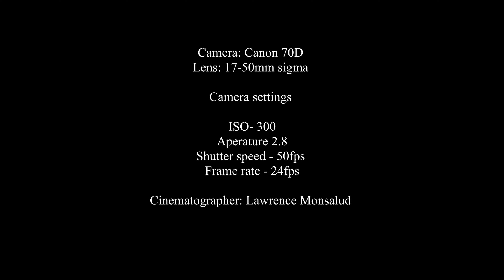Arnold Aka - Amour character In Hitman Series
Filmed, direct and edit this scene. Check the camera settings at the end of the video.